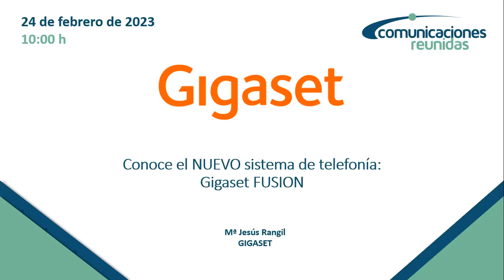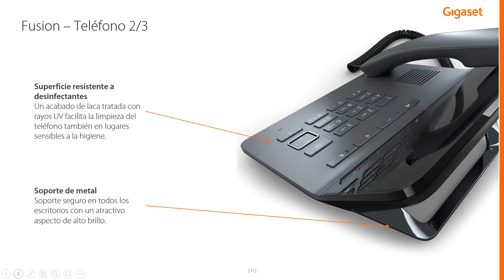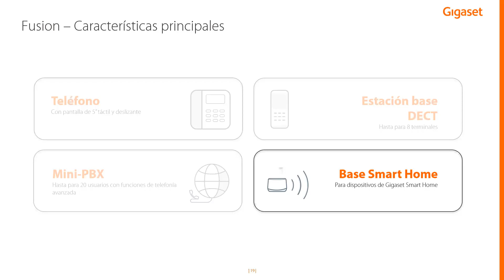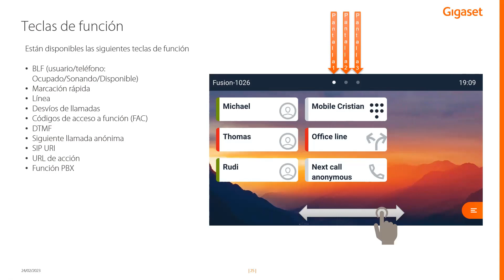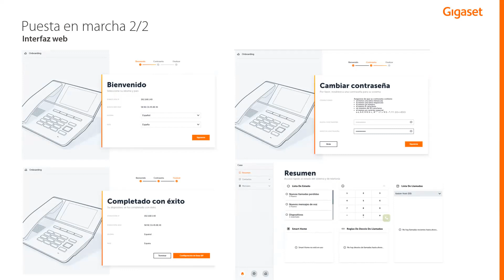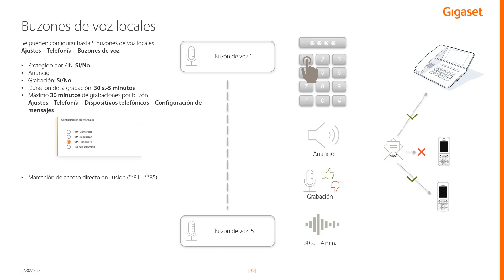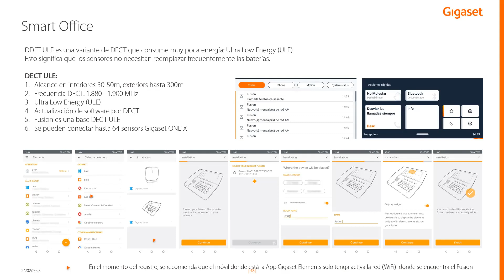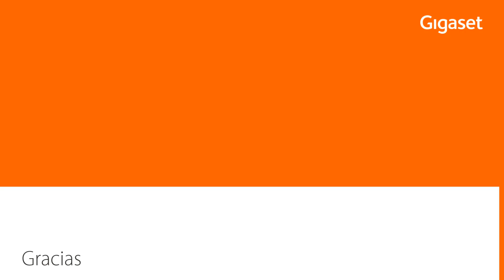2023-02-24 - Conoce el NUEVO sistema de telefonía: Gigaset FUSION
Contenido:
• Presentación general de la gama Profesional
• Gigaset FUSION: Nuevo sistema de telefonía todo en uno
o Telefóno
o Mini PBX
o Base DECT
o Base Smart Home
• Ejemplo de uso y caso práctico
o Primer arranque del equipo
o Conexiones IP
o Ficheros de audio y buzones de voz
o Dispositivos
o IVR y Desvíos
o Smart Office